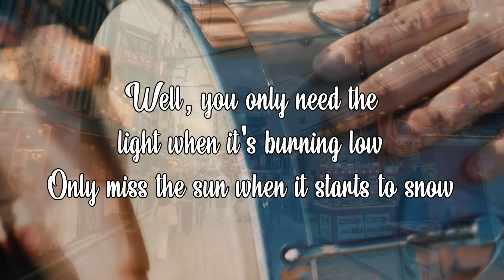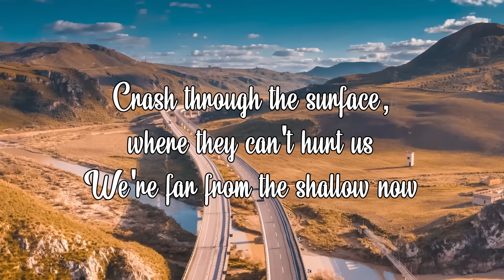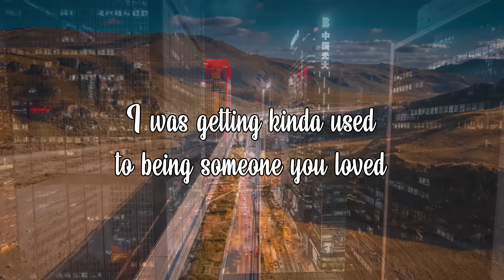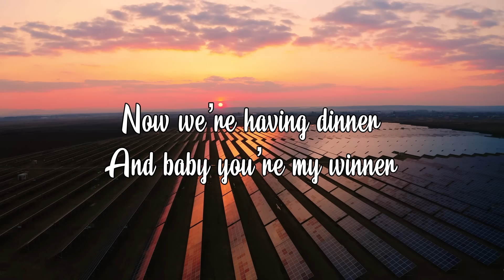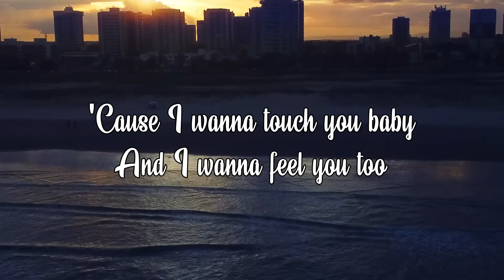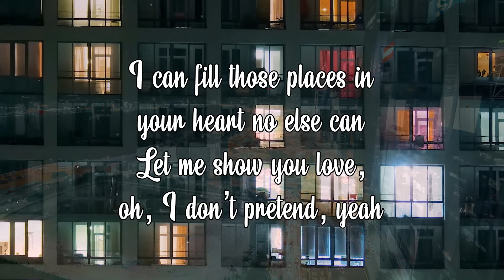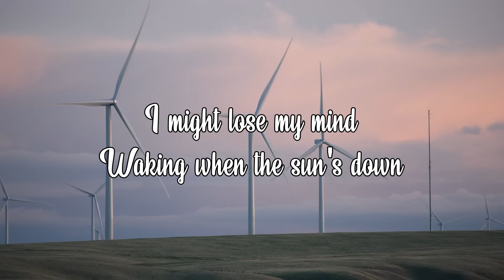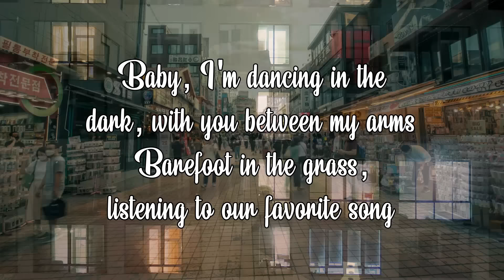Musicas Internacionais Mais Tocadas 2024 🟢 Melhores Musicas Pop Internacional 2024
Lista de reprodução de sucessos do final dos anos 90 e início dos anos 2000 - Melhores músicas do final dos anos 90 e início dos anos 2000
As músicas fazem você se sentir enérgico - As melhores músicas para melhorar seu humor 💥
  ✔ Não se esqueça de ASSINAR, curtir e compartilhar meu vídeo se você gostar! Tenha um bom dia! 💖
▶️ LISTA DE PISTAS:
[00:00:00] - Let Her Go
[00:03:22] - Always Remember Us This Way
[00:06:44] - Shallow
[00:10:01] - Let Me Down Slowly
[00:13:34] - At My Worst
[00:16:17] - Someone You Loved
[00:19:24] - I Like Me Better
[00:22:38] - Somewhere Only We Know
[00:25:57] - I Love You 3000
[00:29:23] - Glimpse of Us
[00:31:56] - Unstoppable
[00:35:16] - Dusk Till Dawn
[00:38:50] - Love Me Like You Do
[00:40:24] - Just Give Me A Reason
[00:44:29] - At My Worst
[00:47:12] - All Of Me
[00:52:21] - Ghost
[00:54:51] - Comethru
[00:58:06] - Dancing On My Own
[01:01:22] - Perfect